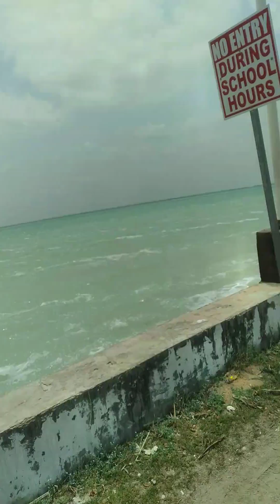walking along the sea wall in Corozal